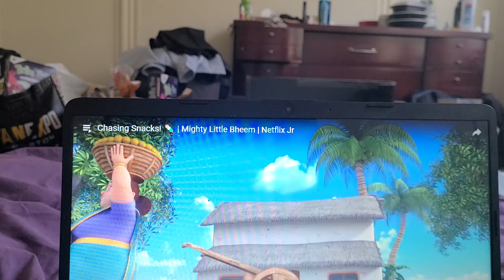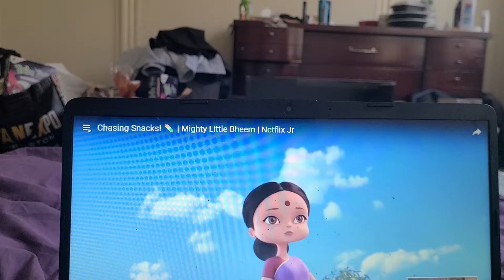CHASING SNACKS : MIGHTY LITTLE BHEEM TRAILERRR TRAILER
bheem is hungry